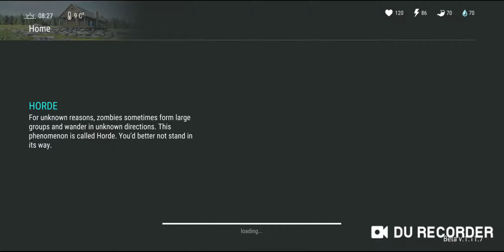Ldoe player Tanya